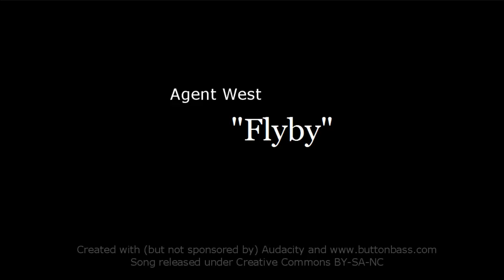Agent West - Flyby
Experimenting with different transitions between samples, as well as repeating part of a sample through Audacity. Follow me on this journey to improve in Audacity and music production in general! Do keep in mind that this is only a hobby.